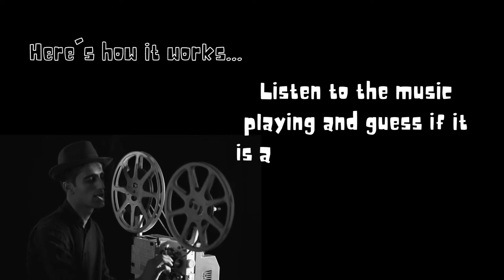Guess the Movie Theme - Superhero vs Supervillain - Quiz (Part 2)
Can you guess these movie themes? Superhero vs Supervillain - Part 2
In this video, we celebrate the music of female superheroes/supervillains!

Movie themes used:
- Captain Marvel (Composed by Pinar Toprak)
- Supergirl [TV] (Composed by Blake Neely)
- Wonder Woman (Composed by Hans Zimmer)
- Poison Ivy (Composed by Elliot Goldenthal)
- Maleficent (Composed by James Newton Howard)
- Hela (Composed by Mark Mothersbaugh)